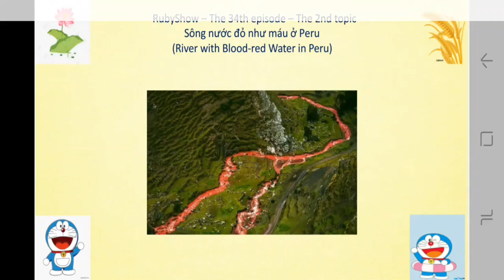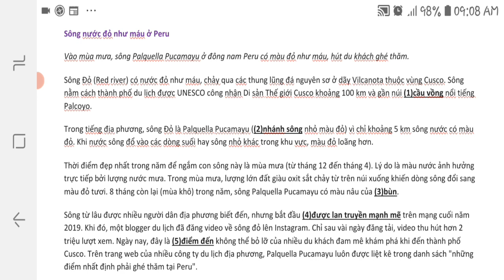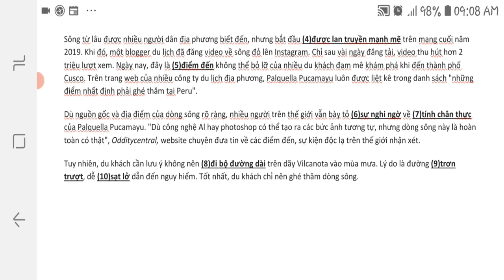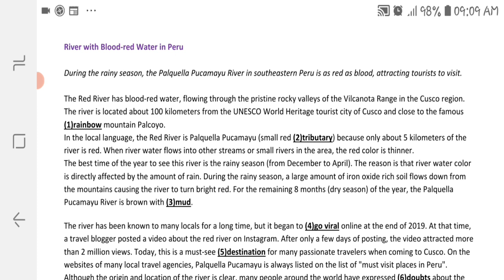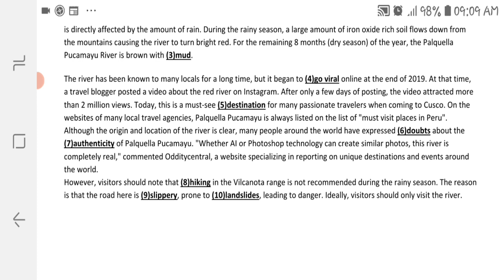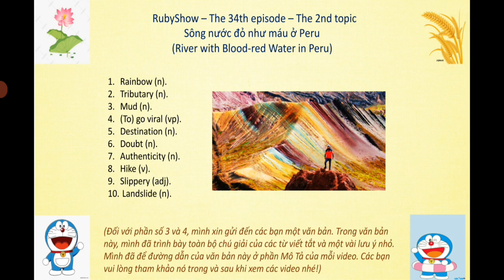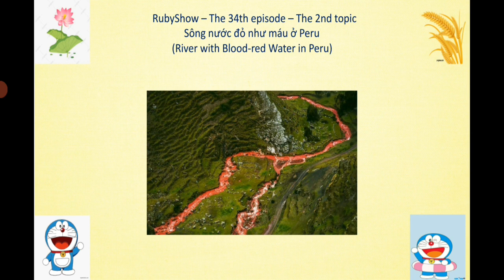RE34T2 – Sông nước đỏ như máu ở Peru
Xin mời các bạn đón xem video thuộc chủ đề "Traveling around the world" số 34.

Tiêu đề của bài báo: Sông nước đỏ như máu ở Peru (River with Blood-red Water in Peru).

Kênh Youtube này của mình chuyên về dạy phát âm, nghĩa của những từ vựng tiếng Anh trong những bài báo theo từng chủ đề. Có 5 chủ đề là: Health (Sức khỏe), Traveling around the world (Du lịch vòng quanh thế giới), Traveling and Culture of Vietnam (Du lịch và văn hóa của Việt Nam), Children (Trẻ em), Tips (Mẹo vặt).

1. Mình vừa cho các bạn xem bản gốc và bản dịch của bài báo, vừa đọc cho các bạn nghe bản gốc và bản dịch của bài báo. Mình sẽ chiếu và đọc lần lượt từng trang để cho các bạn theo dõi bài dễ dàng và thoải mái nhất nhé. (Mình luôn để đường dẫn của bài báo được mình tải về và biên dịch ở phần Miêu tả của mỗi video nhé các bạn!).
2. Mình dạy cho các bạn cách phát âm, nghĩa của những từ, cụm từ được in đậm, đánh số, gạch chân trong bài.
(Hiện tại, mình đang có nguyện vọng trao đổi bản quyền liên quan tới các bản dịch tiếng Anh, giọng + lời đọc và bài giảng nghĩa + cách phát âm của các từ vựng tiếng Anh của mình trong tất cả các video trong kênh này với các bạn/đối tác cần chúng. Nếu các bạn muốn đáp ứng nguyện vọng này của mình, các bạn vui lòng tham khảo tất cả chúng trong tất cả các video trong kênh này và liên hệ với mình thông qua số zalo của mình là 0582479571 hoặc địa chỉ email của mình là để trao đổi về giá cả và các điều khoản, nội dung liên quan nhé. Nếu các bạn muốn tìm hiểu thêm về nguyện vọng này của mình, các bạn vui lòng đọc post này nhé Mình xin chân thành cảm ơn các bạn nhiều!)

Nếu các bạn thích, ấn tượng và hứng thú với video này, các bạn vui lòng like, chia sẻ video, và đừng quên đăng ký kênh RubyShow để cập nhật nhanh nhất các video mới nhé!